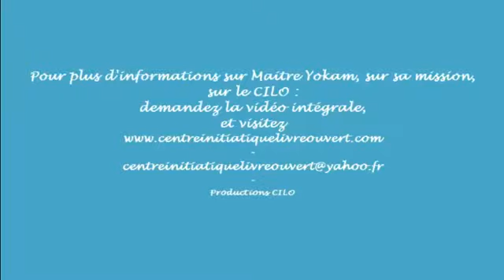3ème anniversaire CILO La mission de Maitre Yokam medium